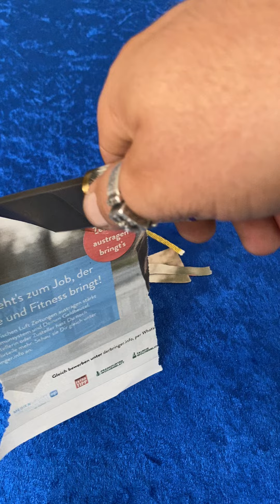Lappland 1 Damast DENEV